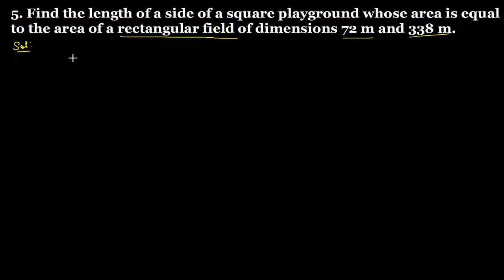Q.5 - Exercise 3.6 - Chapter 3 Squares and Square Roots - R D Sharma Class 8 Math Solutions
In this video, question no. 5 of Exercise 3.6 Chapter 3 Squares and Square roots - R D Sharma class 8 has been solved completely. This video is about finding length of a side of a square playground whose area is equal to the area of a rectangular field whose dimensions are given. The question which has been solved is given below.
5. Find the length of a square playground whose area is equal to the area of a rectangular field of dimensions 72 m and 338 m.

Related Sources and Links

Please mention in the comment section, if you do not find the required playlist.